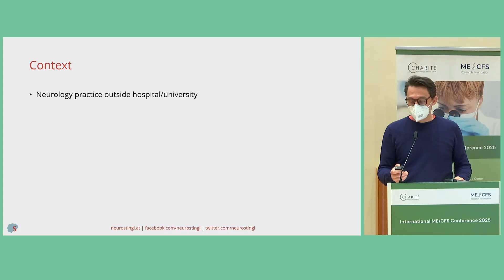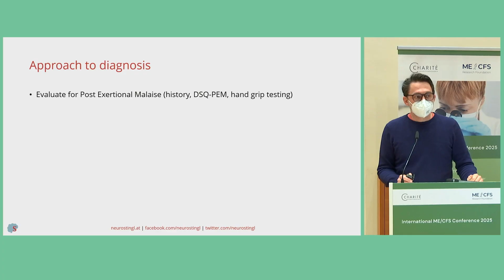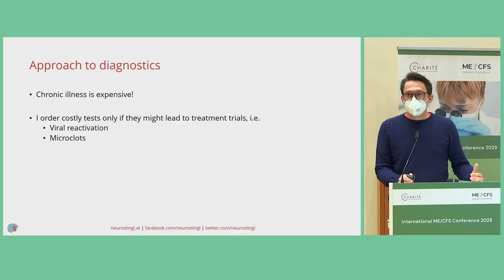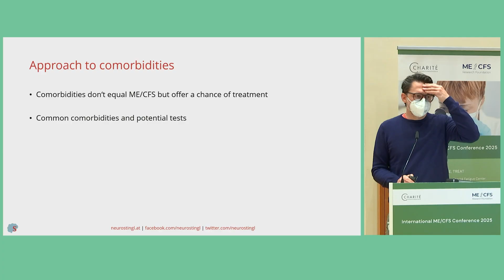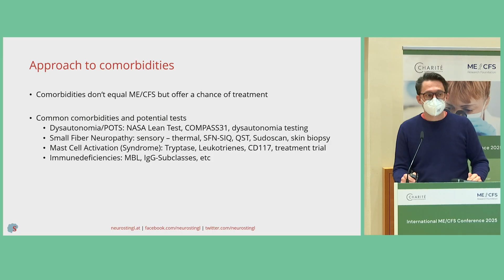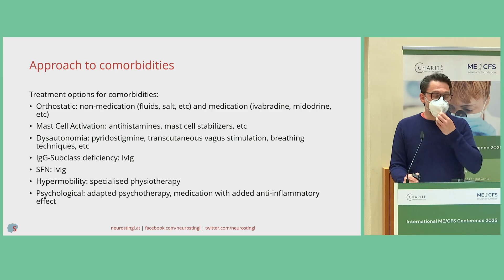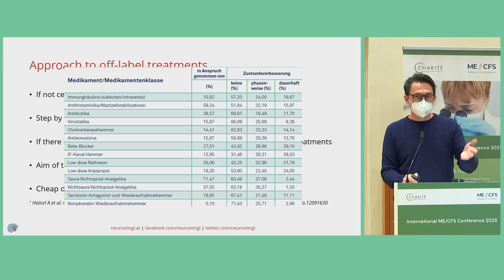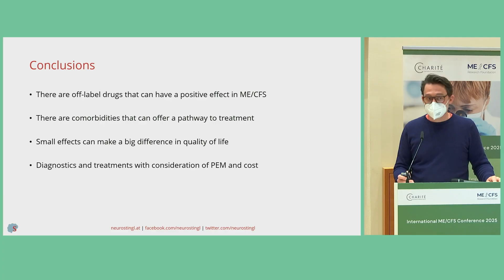Michael Stingl | International ME/CFS Conference 2025: Clinical care for ME/CFS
Dr Michael Stingl presented his experience from many years of outpatient treatment of ME/CFS patients. Regarding diagnostics, he recommended focusing on Post-exertional Malaise (PEM) and limiting differential diagnostic tests to a minimum in order to minimise costs and the symptomatic burden for patients. Off-label medication can be helpful, but should be used cautiously due to the lack of empirical evidence for its effectiveness in ME/CFS.

Other interesting links:
👉 Report on the societal costs of ME/CFS and Long COVID in Germany